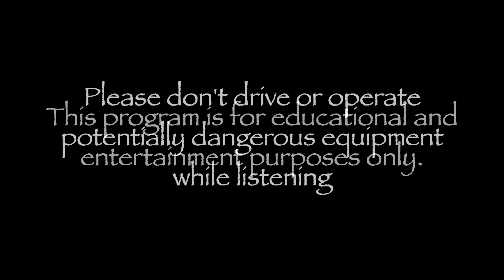Hypnosis for Cancer Support Binaural Tones - Guided Meditation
Hypnosis support for you or your loved ones struggling with the side effects cancer and cancer treatments.  Reduce the side effects of chemotherapy treatment.

Reduce and control physical pain. Shift your mind and body into a calm, healing state.

During this guided meditation hypnosis track, suggestions for a calm stomach, strong hair follicles, a reduction in pain along with peace and healing are delivered during this calming 36-minute track along with deeply relaxing Delta Binaural Tones.

You may just fall asleep and wake feeling better.

Use headphones or earbuds for the delta level binaural tones that are embedded into this track for deeper levels of relaxation.

I'm Peter McLaughlin, CHt a Certified Hypnotist and Life Coach practicing since 2006.
- offering face to face in person and Skype sessions along with pre-recorded and customized audio programs.